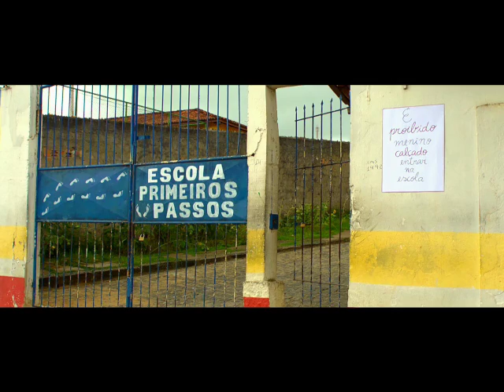Soterópolis 23/10 - Festivalzinho Cine Gamboa